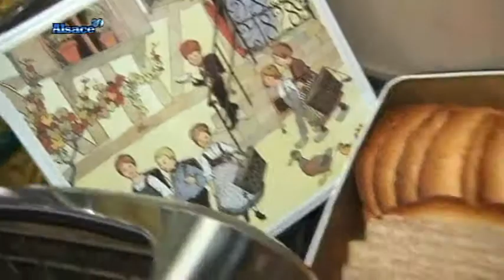Grain de Sel: l'hôtel du Parc et Alain Ducasse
Sites webs/blogs, copiez cette vidéo avec le bouton "Intégrer" !
 Cette semaine Nicolas nous emmène à l'Hôtel du Parc à Obernai pour nous présenter la nouvelle salle de l'établissement...mais aussi leur excellente cuisine locale issue d'une agriculture raisonnée.